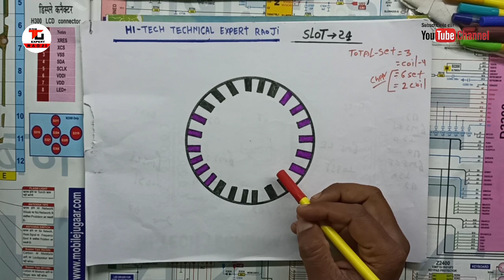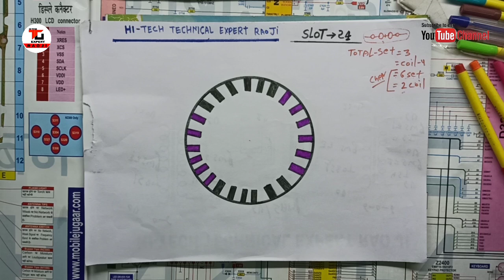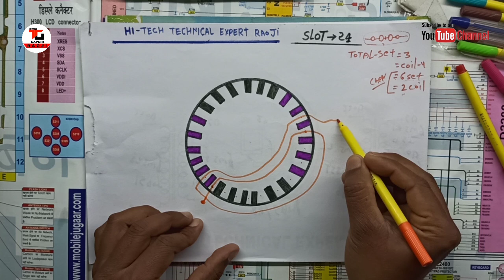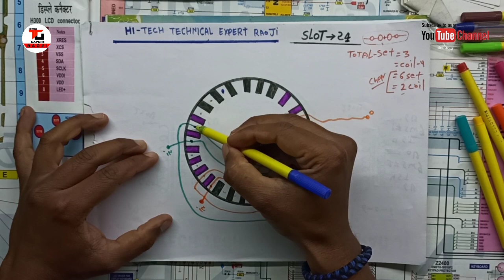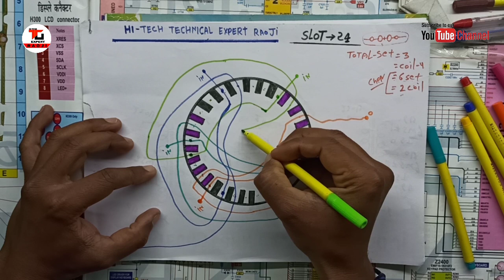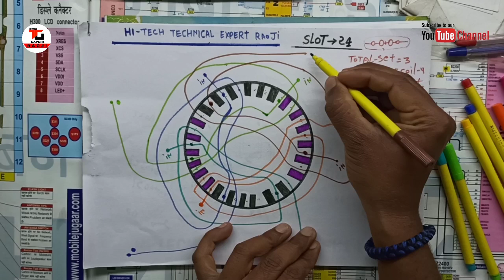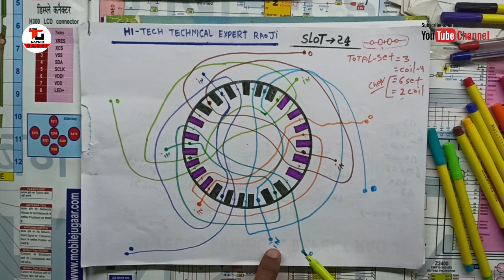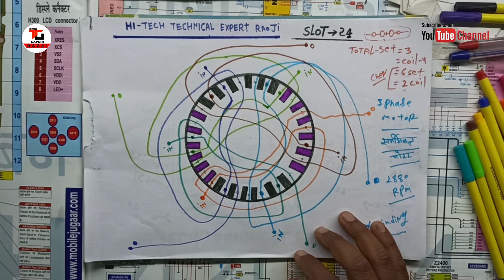24 स्लॉट 3 फेस समर्सिबल (पनडुब्बी) मोटर चेन वाइंडिंग डायग्राम हिंदी में।